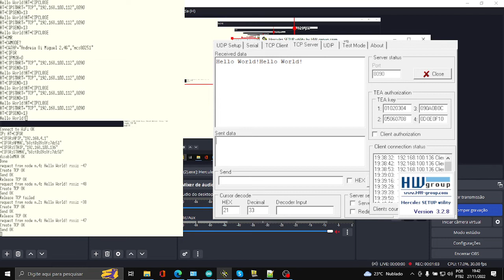LoRa Gateway - Mesh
Complemento Blog Mesh LoRa Gateway